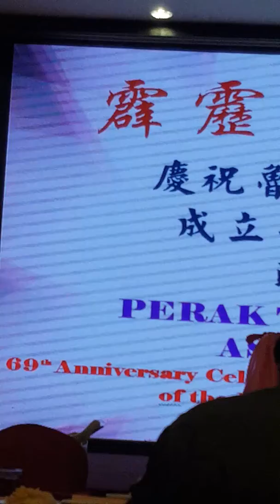Dad speaks at Perak Timber Association